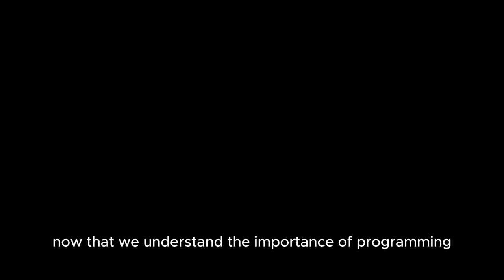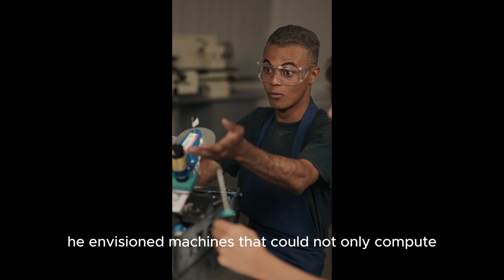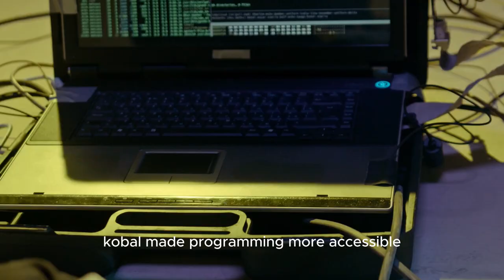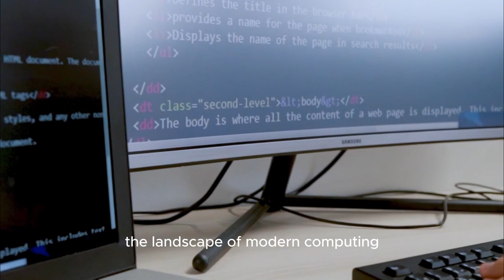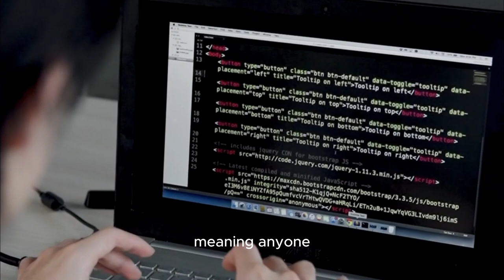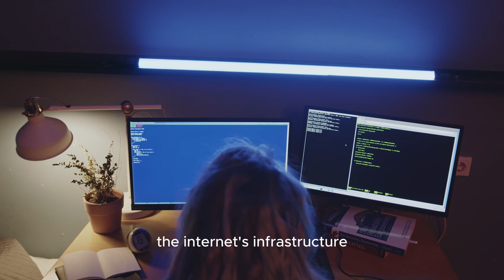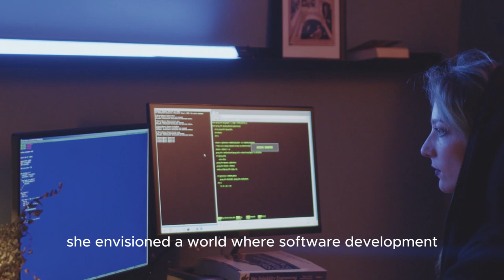Top 5 titans of programming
Welcome to our special countdown, which honors the trailblazers who helped to build the software development and programming industry. We honor five legendary people in this film whose achievements have had a lasting impact on the tech industry.

Grace Hopper: Transforming the Computer Industry
Come explore the life and accomplishments of innovative computer scientist and mathematician Grace Hopper. Discover her innovative contributions to the creation of the COBOL programming language and her persistent goal of increasing computer accessibility. Find out how her legacy has inspired programmers all around the world for years to come.

The creator of the World Wide Web, Tim Berners-Lee
Join Tim Berners-Lee, the man who created the World Wide Web, as he goes into the digital world. Discover his revolutionary attempts to establish an international information sharing system and how his innovative idea revolutionized online communication, collaboration, and information access.

Linus Torvalds: The Advocate of Open-Source
The man behind the Linux operating system, Linus Torvalds, invites you to explore the world of open-source software. Learn how his love of collaborative development and programming led to the creation of one of the most significant computer projects ever. Discover how Linux has evolved into a fundamental component of the contemporary computing landscape, powering everything from supercomputers to cellphones.

Margaret Hamilton: Pioneer of Software Engineering
Relive the Apollo space program with Margaret Hamilton, the talented engineer who contributed to the successful landing of a man on the moon. Discover her groundbreaking work on the onboard flight software for Apollo and how her creative use of software engineering made the historic moon landing possible. Find out how her achievements still influence the software development industry today.

The father of computer science, Alan Turing
Lastly, we pay tribute to Alan Turing, the pioneer of artificial intelligence and computer science. Discover his important contributions to the mathematical foundations of computing as well as his ground-breaking work on the Enigma code-breaking machine during World War II. Discover how Turing's theories shaped modern computing and are still influencing technological and artificial intelligence developments.

Come celebrate the inventiveness and intelligence of these five extraordinary people who have had a lasting impact on the programming industry. This film is sure to inspire and educate viewers, regardless of whether they are seasoned developers or just interested in computer history. Press play to take a journey through the lives of the pioneers of programming and don't miss anything!